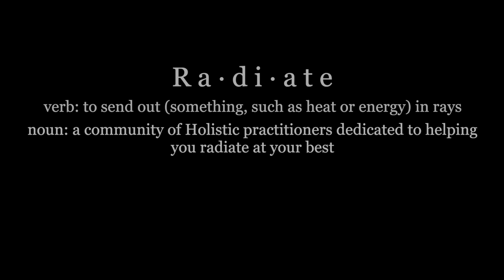Ep3: Radiate Health with Janet Lee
Episode 3: Radiate Health with Janet Lee.

In this episode we explore Chinese medicine - acupuncture, herbs, cupping, and moxibustion - with Janet Lee, L.Ac, DACM. Curious about Chinese medicine and what it entails? Join us and learn more about the ancient ways and how they integrate with Western medicine, what TCM (Traditional Chinese Medicine) can help with, including pain and fertility, and what to look for in an acupuncturist.